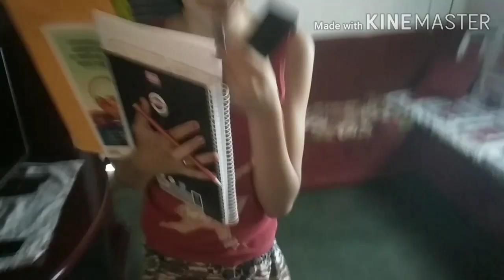Arrumei a casa pós viajem // estava uma bagunça // muita roupa suja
Oi gente abençoada deste canal tudo bem com cês?

Eii recado importante.